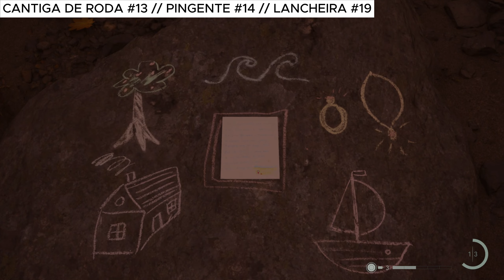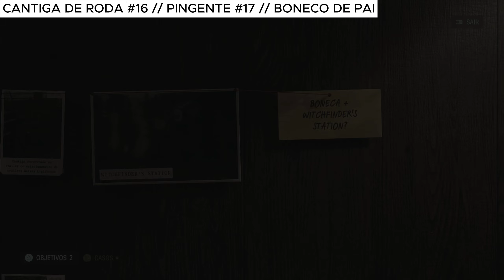Alan Wake 2 Todos os Colecionáveis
Alan Wake 2 guia completo com todos os colecionáveis do jogo.
Para desbloquear todos os troféus existem: 22 Caixas da Seita, 21 Lancheiras, 18 Pingentes, 17 Cantigas de Roda, 13 Bonecos, 8 Vídeos da Jornada do Escritor e 6 Comerciais dos Irmãos Koskela.

*RETURN 2 - CONVITE*

(0:00) MAPA: CAULDRON LAKE // PINGENTE DE LOGAN
(0:30) LANCHEIRA #1
(0:55) LANCHEIRA #2
(1:21) LANCHEIRA #3
(1:51) LANCHEIRA #4
(2:11) CAIXA DA SEITA #1
(3:02) LANCHEIRA #5
(3:31) MAPA DE BRIGHT FALLS
(3:46)  LANCHEIRA #6
(4:10) MAPA DA DELEGACIA // COMERCIAL DOS IRMÃOS KOSKELA #1: ADVENTURE TOURS

*RETURN 3 - O CORAÇÃO*

(5:06) ESPINGARDA DE CANO SERRADO // EXPANSÃO DE INVENTARIO #1
(5:55) CAIXA DA SEITA #2 // EXPANSÃO DE INVENTARIO #2
(6:47) CAIXA DA SEITA #3
(7:45) BONECO #1, CANTIGA DE RODA #1, PINGENTE #2
(8:48) BONECOS #2 E #3 //CANTIGA DE RODA #2 // PINGENTE #3
(10:28) LANCHEIRA #7
(11:00) CANTIGA DE RODA #3 // PINGENTE #4
(12:01) CAIXA DA SEITA #4
(12:42) LANCHEIRA #8

*INITIATION 2 - TARDE DA NOITE*

(13:09) MAPA DO ESTÚDIO DO TALK SHOW
(13:47) JORNADA DO ESCRITOR #1: O LUGAR OBSCURO
(14:11) MAPA DO LUGAR OBSCURO
(14:32) JORNADA DO ESCRITOR #2: ESCRITA

*INITIATION 3: CASEY*

(15:04) MAPA DO METRÔ
(15:18) JORNADA DO ESCRITOR #3 – CENAS DE CRIME

*RETURN 4 - GAROTA LOCAL*

(15:55) COMERCIAL DOS IRMÃOS KOESKELA #2: COFFEE WORLD
(16:29) COMERCIAL DOS IRMÃOS KOSKELA #3: CERVEJA AHMA
(16:59)  MAPA DE WATERY
(17:18) BONECOS #4 E #5 // CANTIGA DE RODA #4 // PINGENTE #5
(18:12) CAIXA DA SEITA #5
(18:40) CAIXA DA SEITA #6 // BESTA DE CAÇA
(19:19) CANTIGA DE RODA #5 // PINGENTE #6
(20:05) LANCHEIRA #9
(20:30) LANCHEIRA #10
(20:55) CAIXA DA SEITA #7
(21:25) CAIXA DA SEITA #8
(22:27) LANCHEIRA #11
(22:49) LANCHEIRA #12
(23:13) LANCHEIRA #13
(23:35) COMERCIAL DOS IRMÃOS KOSKELA #4 – CARROS ALEGÓRICOS
(24:11) CAIXA DA SEITA #9
(24:45) BONECOS #6 AO #9 // CANTIGA DE RODA #6 // PINGENTE #7
(26:18) BONECO #10 // CANTIGA DE RODA #7
(27:02) CAIXA DA SEITA #10
(27:39) LANCHEIRA #14
(27:59) PINGENTE #8
(28:26) CANTIGA DE RODA #8 // PINGENTE #9
(29:33) BONECOS 11 E 12 // CANTIGA DE RODA #9 // PINGENTE #10
(31:18) CANTIGA DE RODA #10 // PINGENTE #11
(32:21) CAIXA DA SEITA #11

*RETURN 5 - OLD GODS*

(32:58) CAIXA DA SEITA #12
(33:34) ANTIGA DE RODA #11 // PINGENTE #12
(34:48) LANCHEIRA #15
(35:13) CAIXA DA SEITA #13
(35:55) LANCHEIRA #16
(36:23) LANCHEIRA #17 // MAPA DO LAR DE IDOSOS VALHALLA
(36:49) COMERCIAL DOS IRMÃOS KOSKELA 5: BRIGHT FALLS BLEND
(37:29) MAPA DO CENTRO DE BEM-ESTAR
(37:48) FUZIL DE CAÇA
(39:08) LANCHEIRA #18
(39:34) CAIXA DA SEITA #14
(40:18) CAIXA DA SEITA #15
(41:06) CANTIGA DE RODA #12 // PINGENTE #13
(42:25) CAIXA DA SEITA #16
(43:20) LANCHEIRA #19 // CANTIGA DE RODA #13 // PINGENTE #14
(44:50) LANCHEIRA #20
(45:12) CANTIGA DE RODA #14 // PINGENTE 15
(46:12) CAIXA DA SEITA #17
(46:50) CAIXA DA SEITA #18
(47:30) CAIXA DA SEITA #19
(48:13) CAIXA DA SEITA #20
(49:17) CANTIGA DE RODA #15 // PINGENTE #16
(50:28) LANCHEIRA #21
(51:00) CAIXA DA SEITA #21
(52:16) CANTIGA DE RODA #16 // PINGENTE #17 // BONECO #13
(54:38) CANTIGA DE RODA #17 // EXPANSÃO PARA PINGENTES

*RETURN 6 - SCRATCH*

(56:59) ESPINGARDA PUMP-ACTION
(57:44) CAIXA DA SEITA #22
(58:49) PINGENTE #18

*INITIATION  4 - CANTAMOS*

(59:36) JORNADA DO ESCRITOR #4 - A PRESENÇA OBSCURA

*INITIATION 5 E 6 - QUARTO 665*

(1:00:28) ESPINGARDA DE CANO DUPLO
(1:01:16) MAPA DO HOTEL OCEANVIEW
(1:01:34) JORNADA DO ESCRITOR #5 - VISÕES

*INITIATION 7 - MÁSCARAS*

(1:03:11) JORNADA DO ESCRITOR #6 - AFOGAMENTO

*INITIATION 8 - FILME DE ZANE*

(1:05:35) MAPA DO POET'S CINEMA
(1:06:11) JORNADA DO ESCRITOR #7 - PARAR DE ESCREVER
(1:06:48) JORNADA DO ESCRTOR #8 INITIATION

*RETURN 9 - FESTA DO CERVO*

(1:08:47) COMERCIAL DOS IRMÃOS KOSKELA #6 - RESENHA DE RETURN